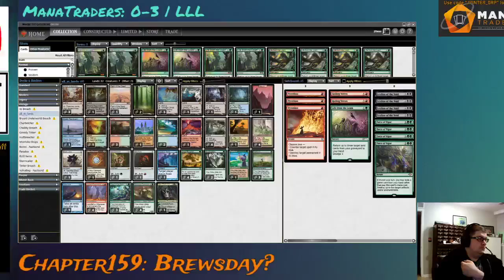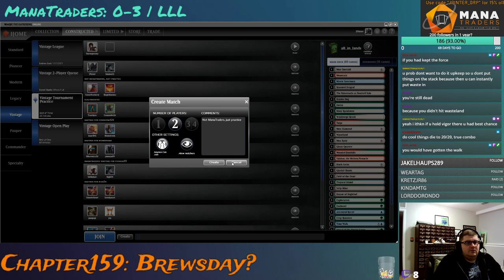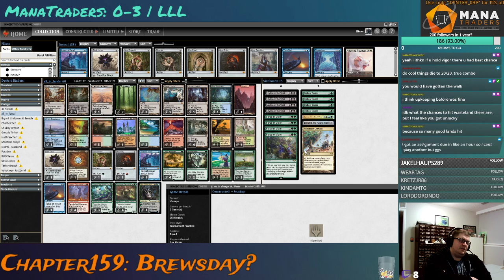[159] Vintage: Brewing with Fastbond - Intro & practice match